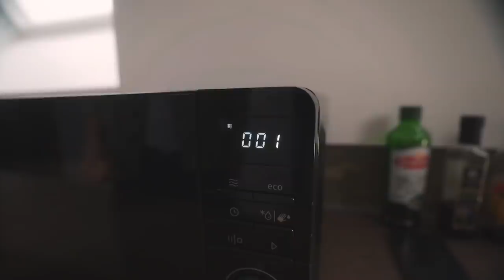SKÚŠAM RECEPTY Z MIKROVLNKY | 2.časť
Dnes spoločne opäť odskúšame recepty, na ktorých prípravu nám stačí len mikrovlnka! Dopadlo to nad moje očakávania.